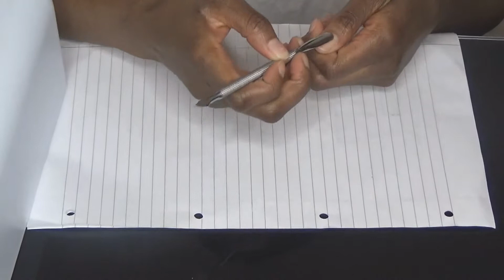How To Turn Regular Nail Polish Into Gel Polish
Thanks for joining me again.

Tools and Products.
Rimmel London 60 Seconds Super Shine Nail Polish, 828 Danny Boy, Blue!, 8 ml.
MyLee Gel UV Lamp and Kit - Amazon UK.
Nail file.
Cuticle Pusher.
Hand Cream

FreeSongsToUse - Your favorite songs with the best quality.
Always free to download. youtu.be/78n6a1N74Ms

Filming and Production:
Camcorder: Sony HDR-CX450
Editing Software: WeVideo

Let us stay in touch.